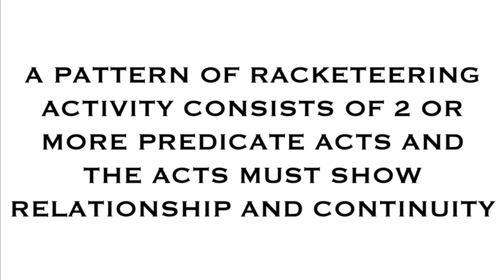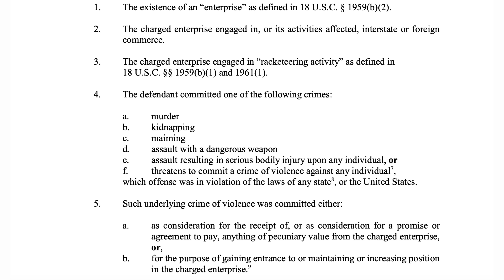Understanding RICO and why Jerlaine Little is facing LIFE in Star Brim Case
BE SURE TO VISIT CROWNEDTVNEWS.COM TO CHECK OUT THE LATEST COURT DOCUMENTS AND NEWS

FOLLW US ON INSTAGRAM @CROWNEDTVOFFICIAL